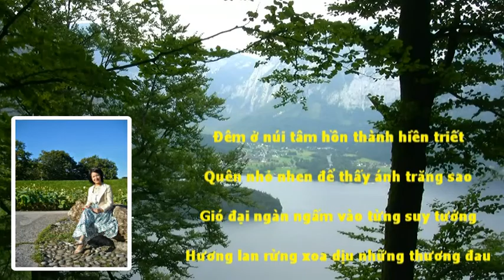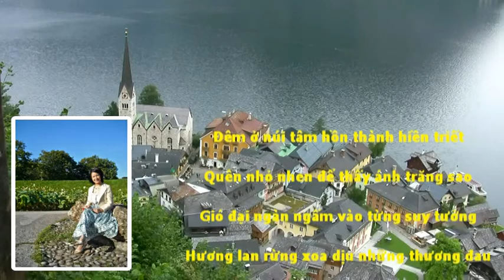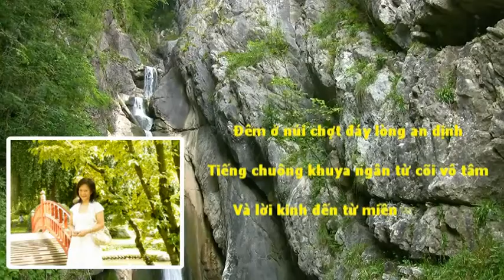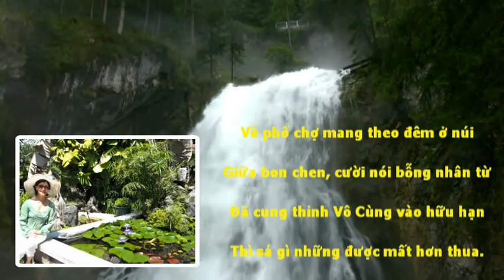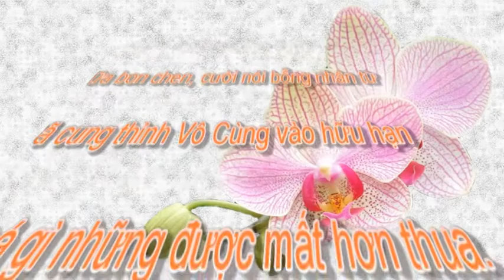Đêm Ở Núi.